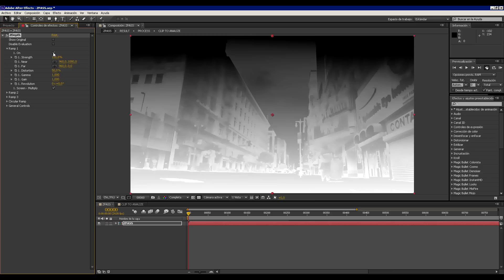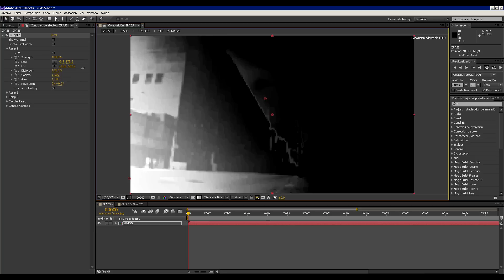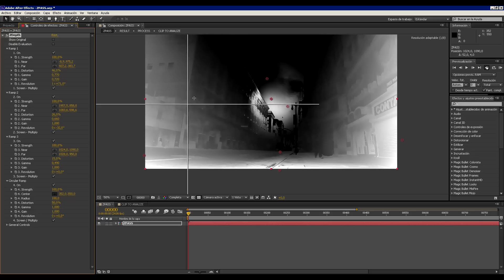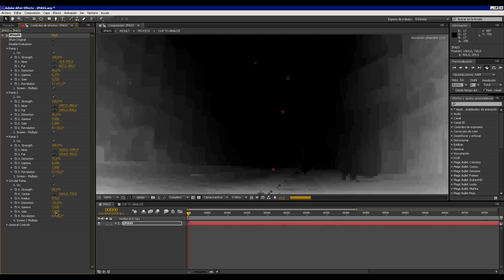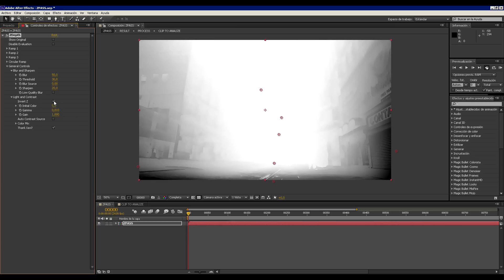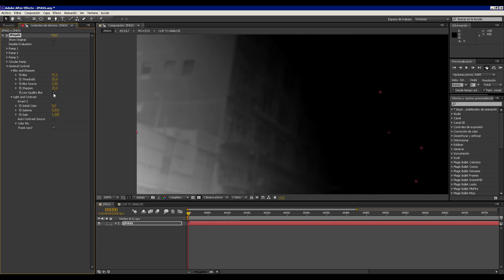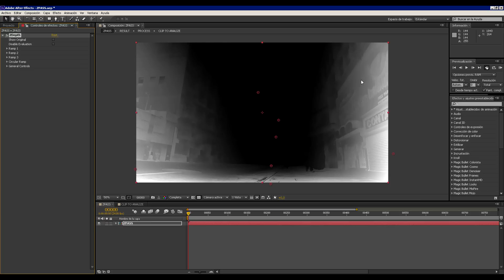Creating ZDepth Pass in After Effects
Sorry for my level of English, I'm not a native speaker :p